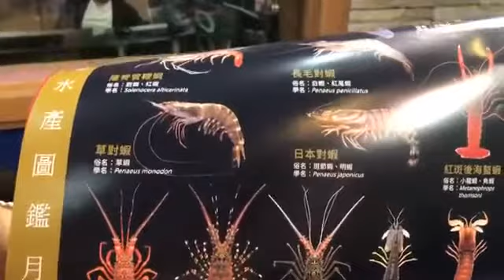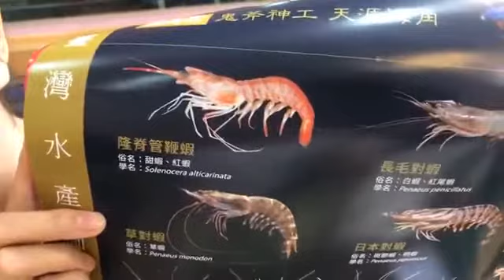2019.08.19 超級美食家 專訪 猩弟【分享 蝦的知識】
漁家女兒新合發猩弟來囉！
今天猩弟帶來白蝦與甜蝦跟大家分享蝦的知識，也分享如何吃蝦，
還有如何剝蝦殼不沾手，更教你分辨是活凍或是死凍！